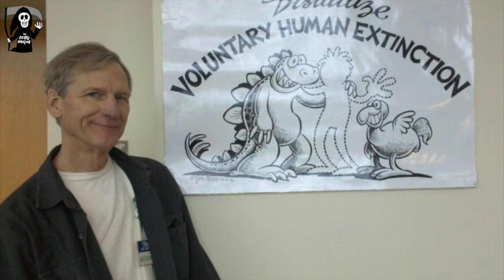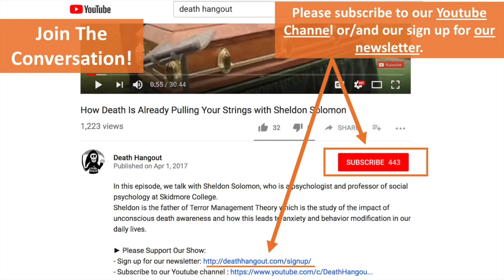May We Live Long And Die Out with Les Knight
Les Knight is often credited as being the founder of the Voluntary Human Extinction Movement (referred to as Vehement), whose motto is, “May we live long and die out”.

Les’ life work has been described as aiming at phasing out the human species by non-coercive means. The rationale is that homo-sapiens have caused so much damage to the planet already that the only thing that can restore the balance is for humanity to go extinct, and the only humane way to do that is by refusing to procreate.

In previous interviews Les has vehemently explained he is not a misanthrope, he didn’t have an unhappy childhood and he doesn’t think all humans are intrinsically evil. Les has previously stated that “Taking care of the humans that are already here is a major part of…” the movement.

In this episode, we talk with Les about the impact of human beings on climate change, the biological drive to procreate, the impact of overpopulation on the planet, and societal pressures and stigmas around not having children.